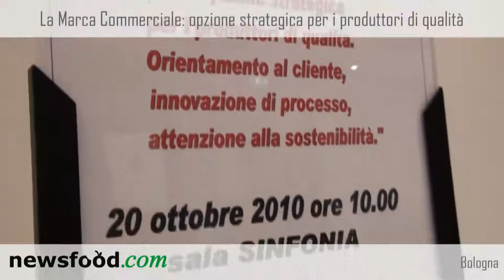MARCA 2010: Seminario. Intervista a Guido Cristini, Coordinatore Scientifico MARCA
Il Seminario 2010 indirizzato ai copackers di marca commerciale. si pone l'obiettivo di fornire un supporto di natura informativa e interpretativa dei processi macroeconomici in atto e delle ricadute relative ai consumi dei beni di largo consumo.  Intervista a Guido Cristini, Coordinatore Scientifico MARCA e Professore di Marketing all'Università degli Studi di Parma